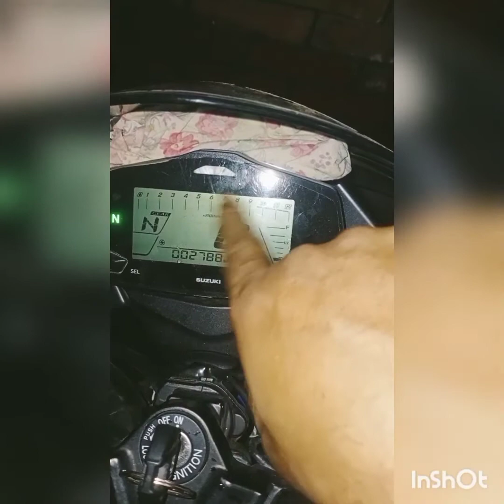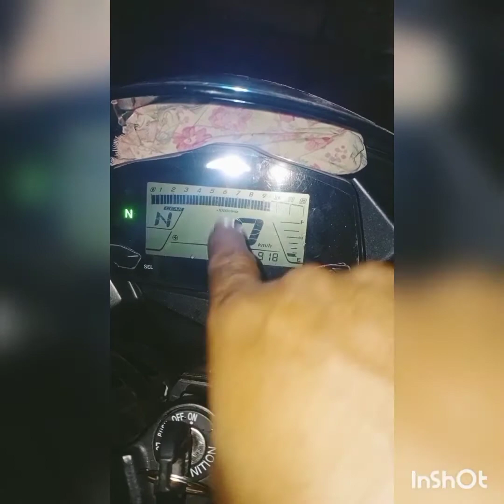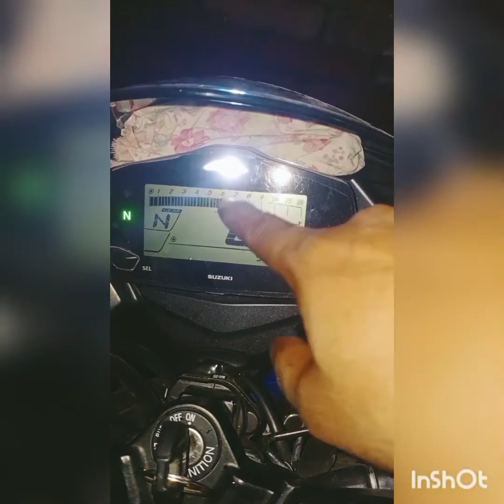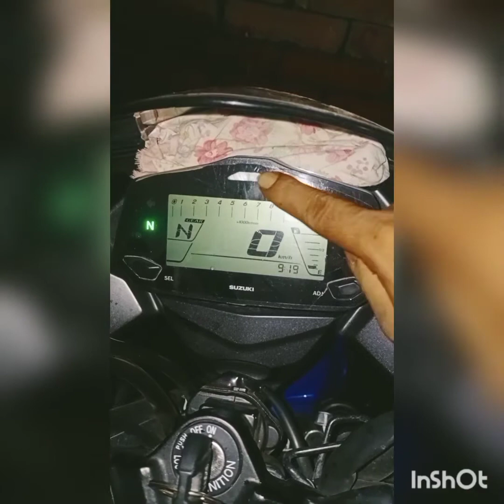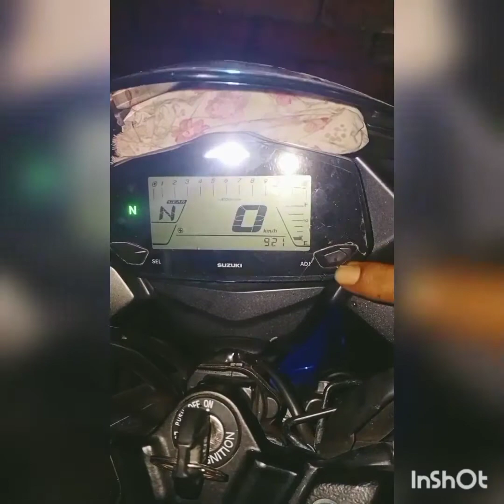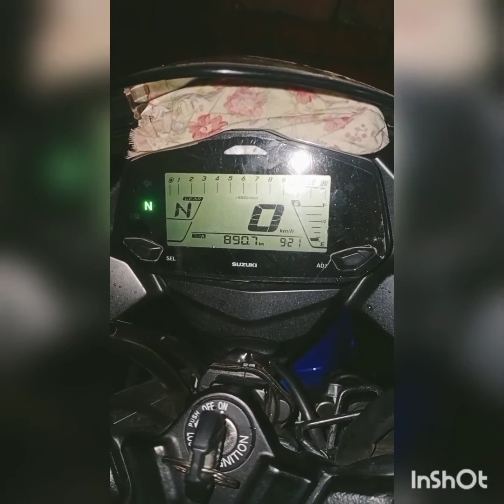Gixxer SF 2020 how to unlock RPM and remove Flashlight Logo from odometer.